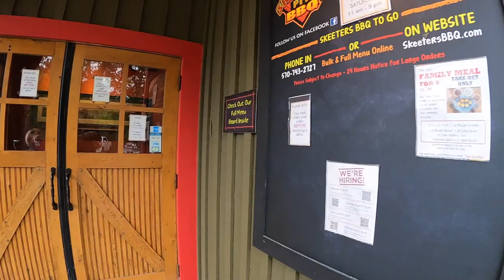Lancaster Cars & Coffee, BTurismo BBQ Cruise, Cruise night, and Brothers meet!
So much going on in one day! It was awesome!